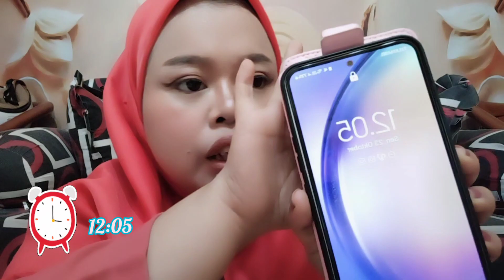review cc concealer || review kekeyi